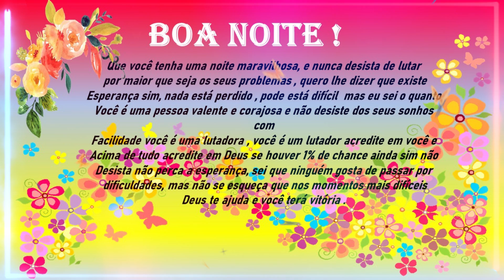Boa noite Mensagem especial de Boa Noite / linda mensagem de boa noite vídeo de boa noite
❤️ 𝗖𝗼𝗺𝗽𝗮𝗿𝘁𝗶𝗹𝗵𝗲  Mensagens para seus Amigos.

Aqui você vai receber todos os dias uma palavra que abençoa a sua vida.